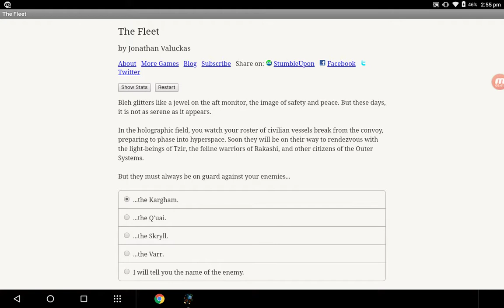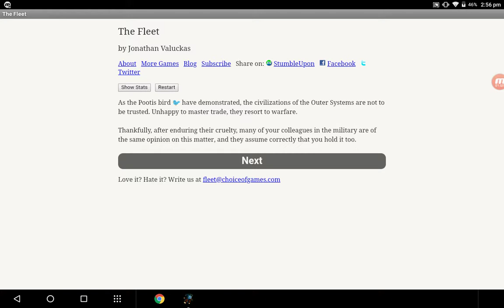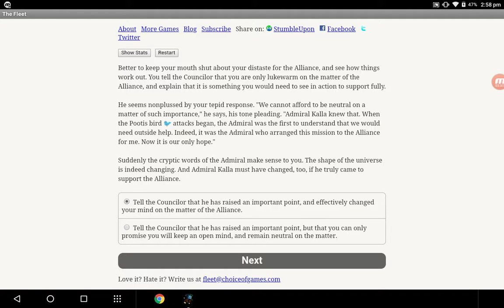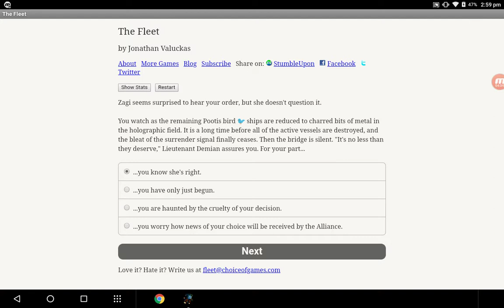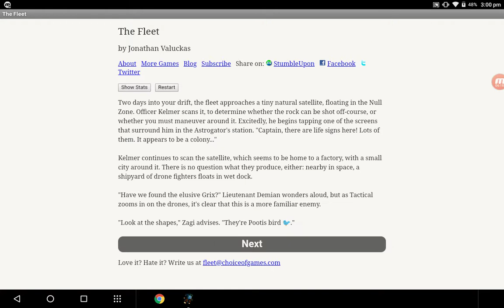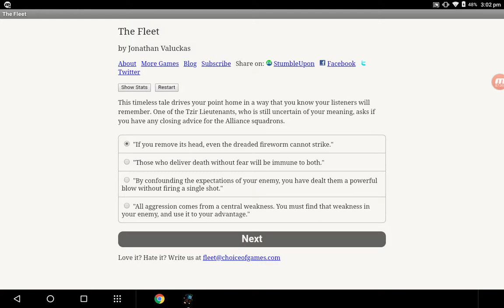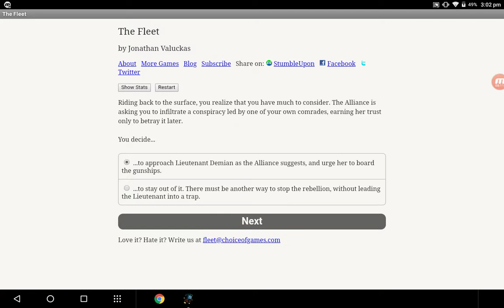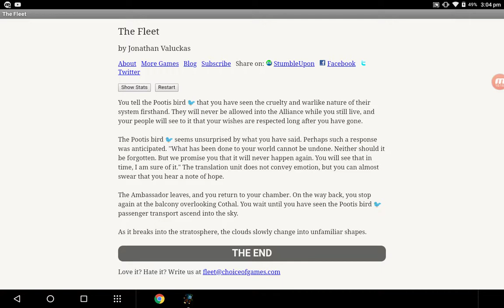[Choice of Games] The Fleet v.1.1.0 MOD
Title: [Choice of Games] The Fleet v.1.1.0 MOD

Name of the game: The Fleet

Version: v.1.1.0

Internet required? No

Game Description:
The Fleet

Writer: Jonathan Valuckas

Artwork: Jason Wiser

Copyediting: Calista Brill

ChoiceScript Language: Dan Fabulich

Take back your home world from alien invaders! Forge an Intergalactic Alliance (with untrustworthy allies) to reclaim your planet; blast your way to victory with an ever-expanding arsenal. Will you sacrifice civilian lives to exact vengeance on your enemies?

The Fleet is a thrilling interactive science-fiction novel where your choices determine how the story proceeds. The game is entirely text-based–without graphics or sound effects–but powered by the vast, unstoppable power of your imagination.

Will you return home as a military dictator, a prisoner of war, or the president of a puppet state? Will you even recognize home when you get there?

Jonathan Valuckas's work has been performed at The Brick Theater in Williamsburg, Brooklyn and at The Ontological-Hysteric Theater in Manhattan. He has acted with the production company 31 Down and co-directed many musicals at Brooklyn Family Theatre. He lives in the Adirondack Mountains with his dog Faith (his writing partner).

MOD Features:
Unlocked + ADFree Only

All Content Unlocked! IAP (In-App Purchase) Removed! No Need For Lucky Patcher

No ADs

Note: This was a very difficult MOD, @Axiom made sure this MOD and its all content's possible, please do make sure to thank him!

 Striker Coverage Range: 80%​

 Pilots Skill: 80%​

 Cannons Coverage Range: 80%​

 Gunner's Skill: 80%​

 Mines: 80%​

⚡ Energy: 99%​

Your Stats:

🎖️Reputation: 90%​

🎖️Civilian Trust: 80%​

🎖️Military Trust: 80%​

Remember: No sharing of this MOD on internet!

Credits to: Sykox Charr